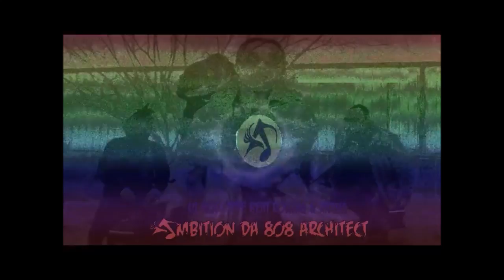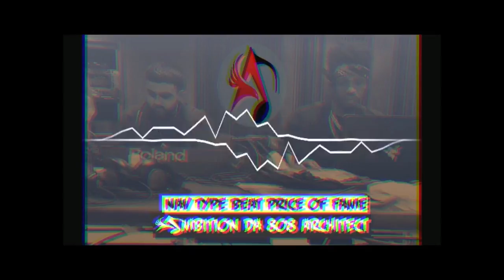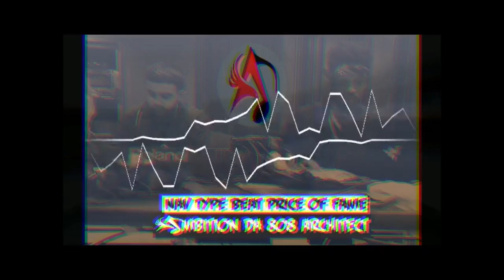King LeBron Thanos Beat Mixtape Prod. By Ambition Da 808 Architect(Beat Architects)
Thanks for checking this Ambition Da 808 Architect Instrumentals

King LeBron Thanos Beat Mixtape Produced by Ambition Da 808 Architect (Beat Architects)

Description